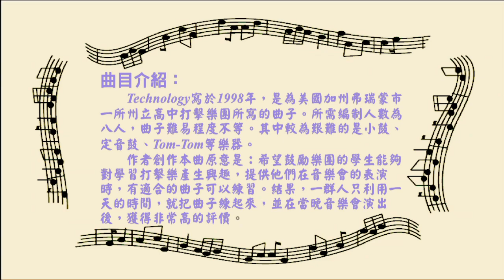Feel the Beat--Technology-YouTube.mov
Written in 1998, this piece was composed for the PM ensemble of a high school in Fremont, CA. It is an arrangement for 8 players. The techniques range from basic to highly skilled.  The snare drum, timpani, and toms are the more difficult instruments in this piece.  This piece is composed in the techno style, and was designed to inspire high school students to learn PM, and to provide them something suitable to play on stage. In Technology's premiere, players of various technique levels just got together to practice for the first time and then went on stage that same night, where the piece received an unexpectedly successful reception.
The word "techno" heralded the rise of electronic music, and first appeared in 1980s. However, the techno style didn't actually influence pop music until the 1990s.